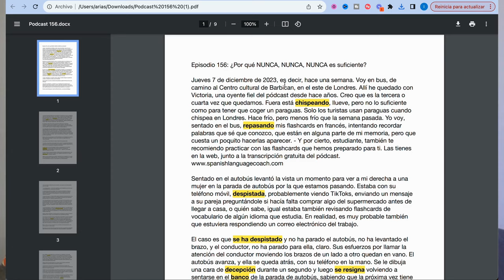¿Por qué NUNCA, NUNCA, NUNCA es suficiente? | Podcast de español nivel intermedio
En este episodio, analizo un poco la obra del filósofo Byung-Chul Han.
Hablo sobre el concepto de auto-explotación y sobre como puede hacer que nos sintamos libres y exhaustos a la vez.
Estudiante, ¿tú sientes que no puedes estar satisfecho con nada? Cuéntame en los comentarios.